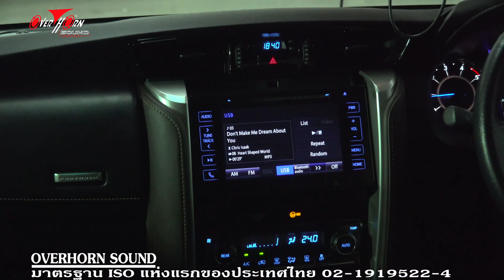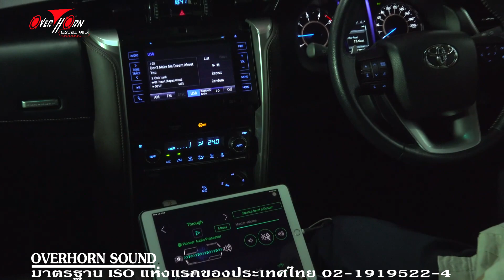ดูแลขั้นตอนติดตั้ง เครื่องเสียงรถ Toyota Fortuner ไม่ว่ารถคุณจะปีใหน ติดตั้งเป็นมาตราฐานเดียวกัน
ดูแลขั้นตอนการติดตั้ง เครื่องเสียงรถ Toyota Fortuner ไม่ว่ารถรคุณจะปีใหน ทางร้านติดตั้งเป็นมาตราฐานเดียวกันวันนี้จะพาชมขั้นตอนและเทคนิคในการสร้างมิติและเวทีเสียง อันดับแรก กอ่นที่เราต้องทำให้โครงสร้างพื้นฐานแข็งแรงก่อน เราก็ต้องทำการติดตั้งแผ่น Damp โดยทางทีมงานโอเวอร์ฮอร์นซาวด์ ราชพฤกษ์ จะใช้แผ่น Damp คุณภาพสูงของ Caribass มี
ความยืดหยุ่นสูง ขึ้นลายให้เห็นชัดเจน และยังทำการสร้าง enforcement เพื่อเพิ่มความแข็งแรงและแรงยึดเกาะให้กับแผ่น
Damp มากยิ่งขึ้น
และเทคนิคสำคัญในการสร้างมิติและเวทีเสียง ซึ่งเป็นเทคนิคเฉพาะของทางทีมงานโอเวอร์ฮอร์นซาวด์ ราชพฤกษ์ โดยการออกแบบ
Spacer ใหม่ สำหรับรถแต่ละรุ่นโดยเฉพาะ เพื่อลดการหักล้างให้ได้มากที่สุด ลดปัญหาการตกกระทบและความต่างเฟส
มาทดสอบฟังกันครับ สังเกตุการถ่ายทอดรายละเอียดของชิ้นดนตรีกันนะครับอย่าลืมนะครับ !